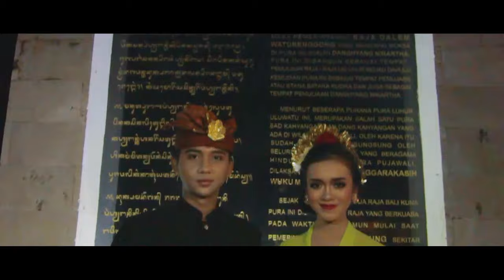Video Promosi Destinasi Pariwisata Jegeg Bagus Badung Tahun 2016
Kuta selatan adalah kecamatan yang terdapat di Kabupaten Badung yang kaya akan potensi pariwisatanya.
Sebagai salah satu tujuan destinasi wisata, kuta selatan memiliki pantai yang tak kalah indahnya yaitu Pantai labuan sait dengan eksotika permadani pasir putih yang menjadi inacaran para wisatawan. Dengan menikmati keindahan pantai, kuta selatan juga memiliki wisata unik yaitu berwisata dengan unta yang dikelola oleh Bali Camel Safari. Tak hanya kekayaan alam yang dimiliki, di kuta selatan juga terdapat sebuah Pura yang merupakan peninggalan bersejarah pada abad ke XI yaitu Pura Uluwatu . SElain memiliki panorama yang memanjakan mata , kita ketahui bahwa Pariwisata tak bisa lepas dengan kesenian , salah satu atraksi menarik yang terdapat di Pura uluwatu adalah Tari Kecak yang menceritakan tentang kisah Ramayana . Jadi tunggu apalagi ? ayo jelajah kuta selatan surprsingly different .